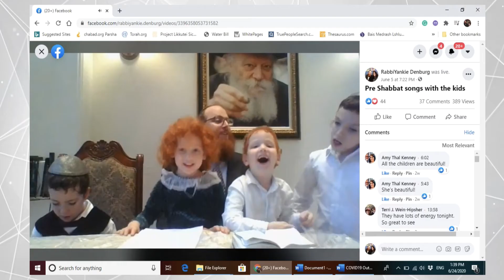Give Joy! Give Double! 2020 End of Year matching Campaign